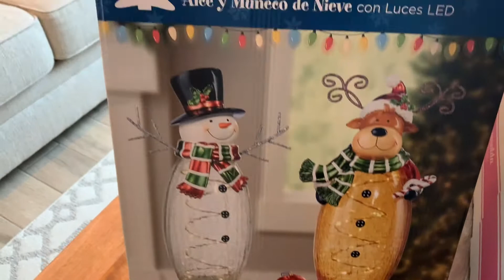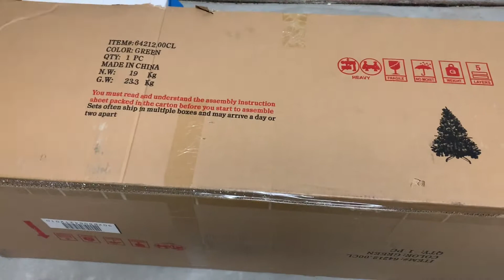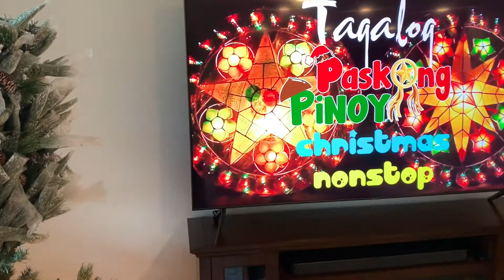Unboxing : Pasko na sa bahay!!! Garland + Moose&Snowman LED + Cashmere Christmas Tree 🎄